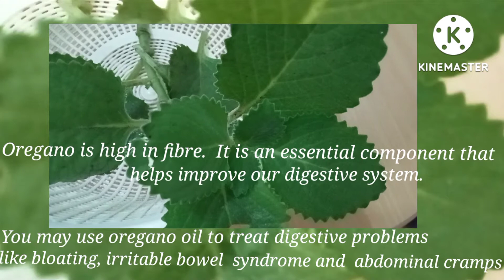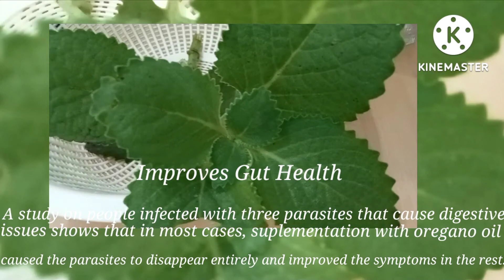Health benefits of Oregano( Kalabo) Plants